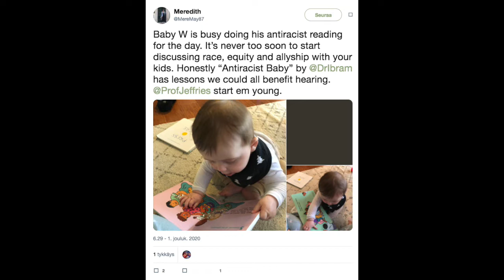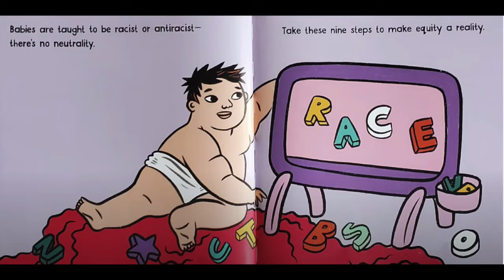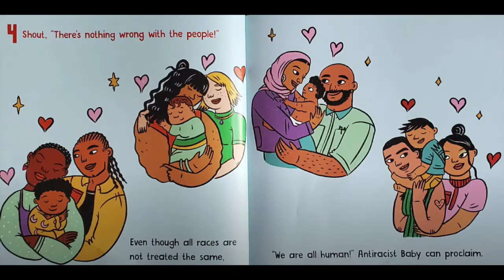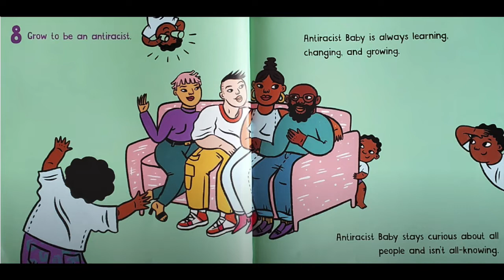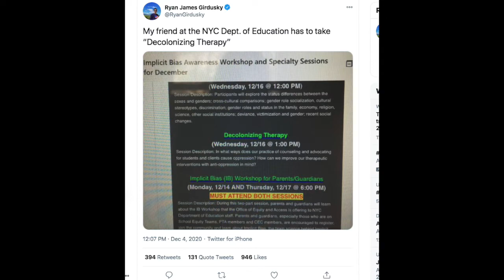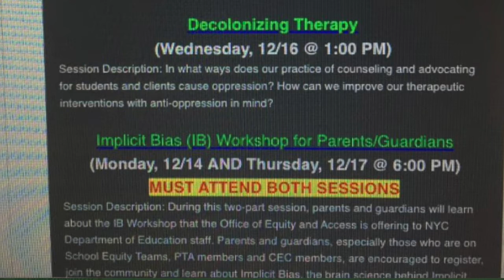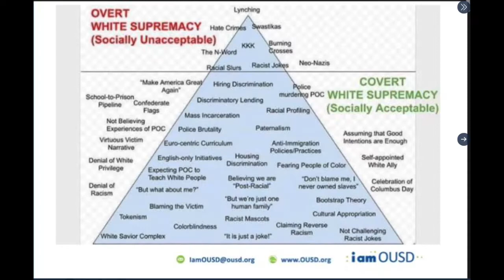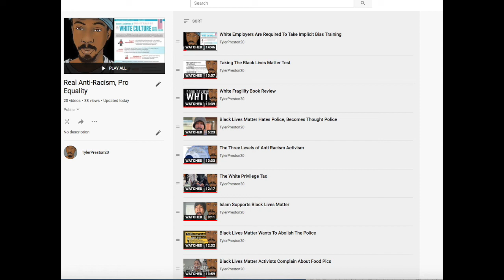Critical Race Theorists Are Targeting Kids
Oakland United School Distinct